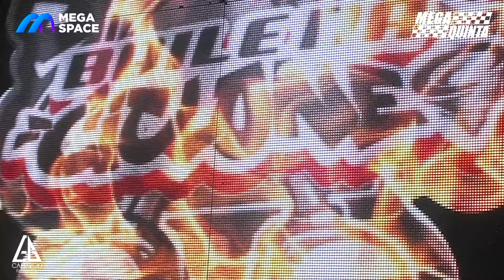BAILE DO CICLONE - MEGA QUINTA - MEGA SPACE - 19.10.2024